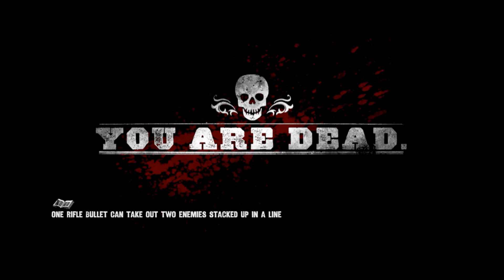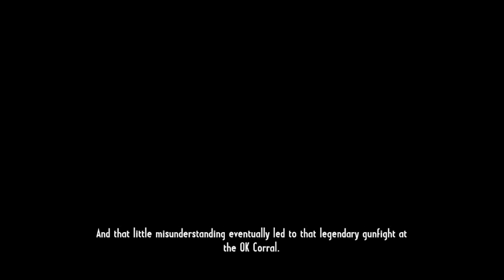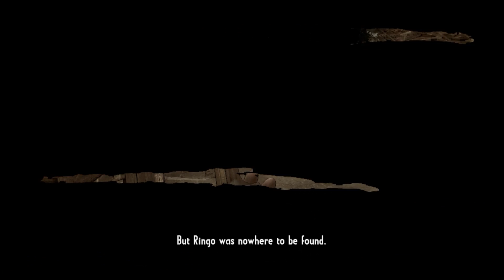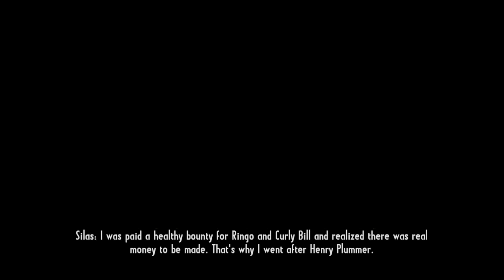Call of Juarez Gunslinger Episode 2: Sawmill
I hope you all enjoyed my gun slinging action! See all of you in the next video! You can find this game on Steam if you want to play it yourself!